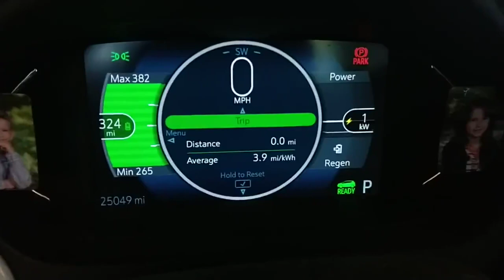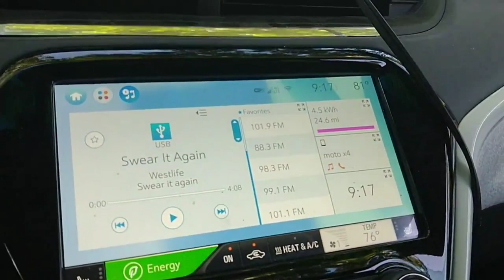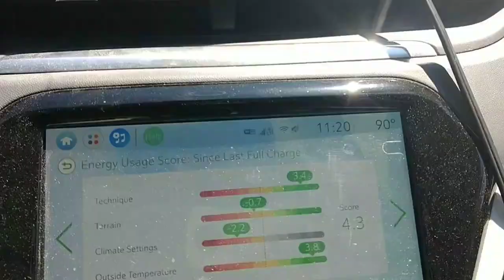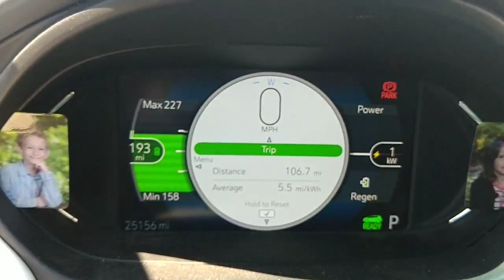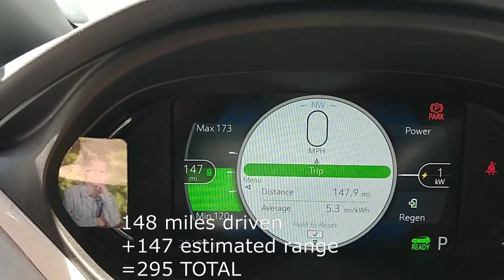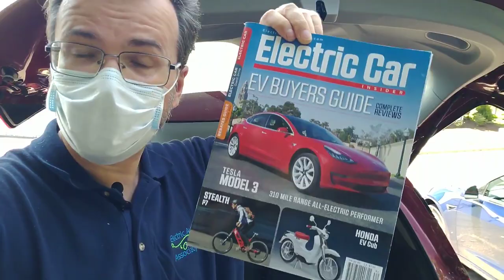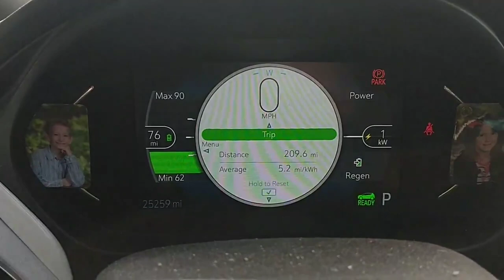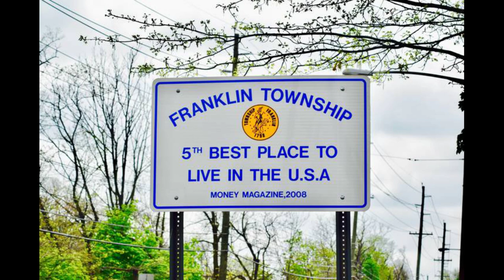EV advocates solidify Electric Auto Association in New Jersey; Chevy Bolt Range test.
Electric Auto Association (EAA) strengthens its presence in New Jersey. On that day, 17 Polo shirts have been delivered to members and supporters of Central and Northern Jersey EAA by Stan Jaracz, President of Central Jersey Chapter. In addition, we have transferred one of the 4 Drive Electric feather flags to Ken Jones, slated founder of North Jersey chapter.
We would like to thank National EAA for co-sponsoring the Polo shirts & the Flag, Tom Moloughney from Plug In America and Tracey Woods from Maplewood's Green Team for supporting EAA.